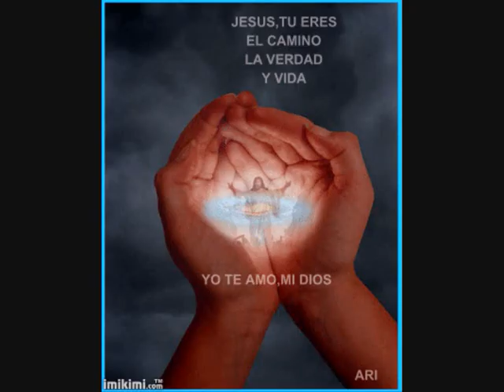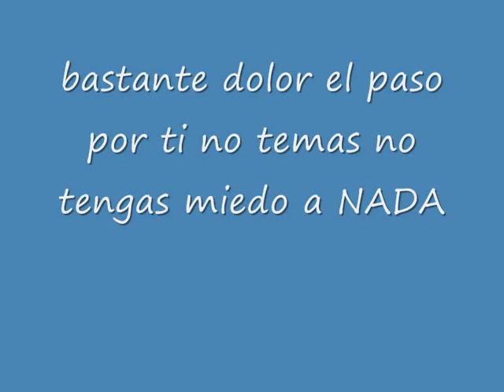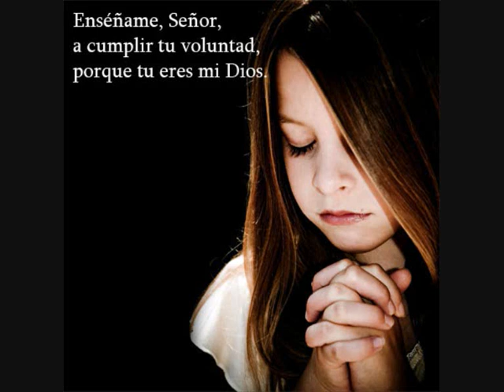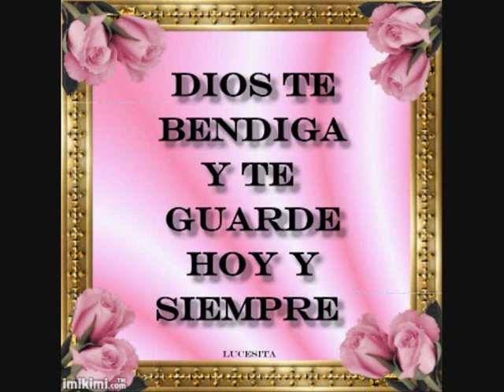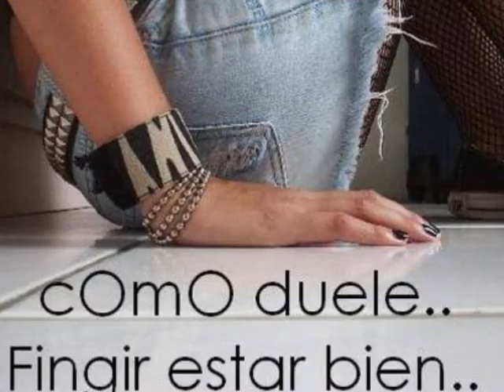MUSICA RISTIANA ISABEL VALDEZ EN MEDIO DEL DOLOR adoracion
adoracion  musica cristiana isabelle valdez cantantes cristianos rene gonzalez lilly goodman doris machin tercer cielo